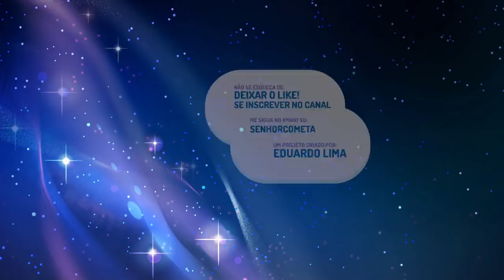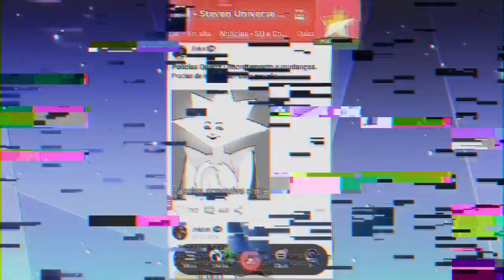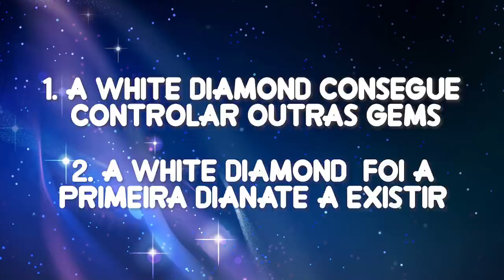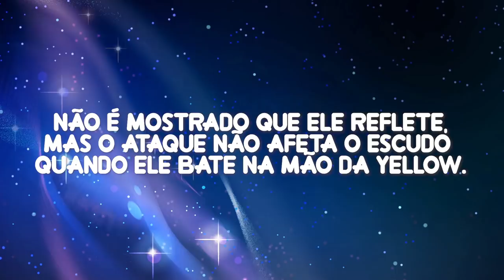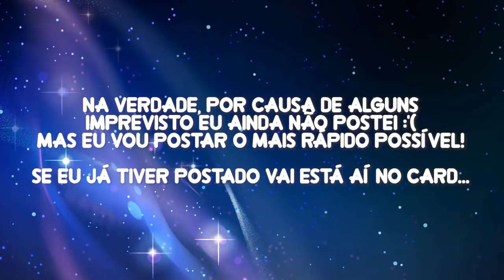SERÁ QUE A WHITE CRIOU AS DIAMANTES PARA SEREM SUAS ARM4S PERFEITAS?? (Teoria)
⭐️●AminoSU: SenhorCometa

:D